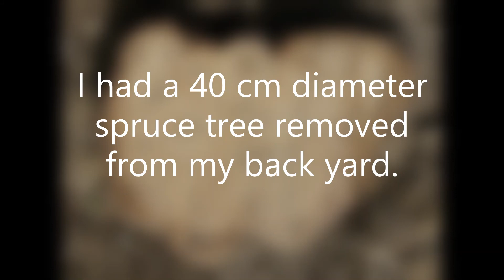COVID 19 Backyard Treasure Hunt 200622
I had an old spruce tree in the back yard removed. I thought it would be interesting to see what had been hiding under it all those years. Using a Mine Lab Vanquish and pin-pointer,  I found a few old pennies, a nickel, a bottle opener, etc., and a cool toy truck. Good times!